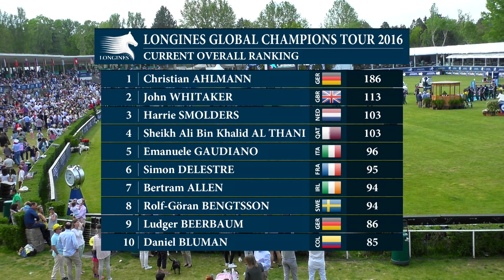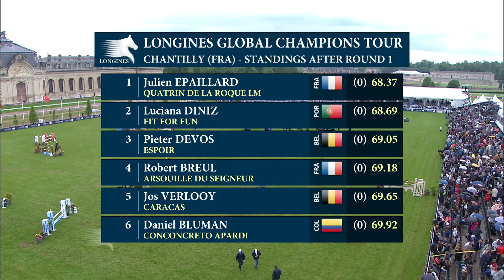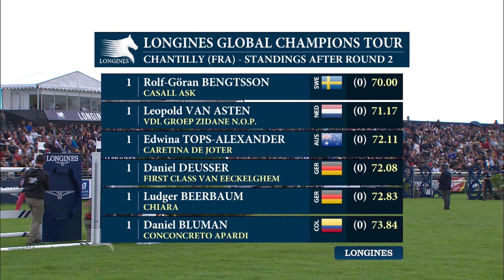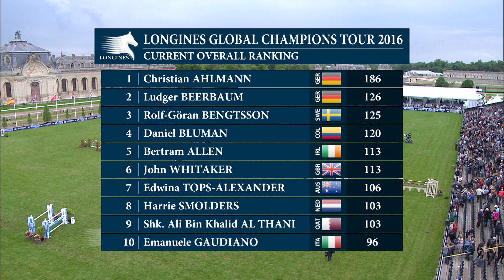2016 Highlights: LGCT Chantilly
Ludger Beerbaum took a sensational second Grand Prix win on the 2016 Longines Global Champions Tour following a stunning competition set against the beautiful backdrop of the Chateau de Chantilly. Riding his 13 year old grey mare Chiara 222, the master of the sport took his second Gold medal on the 2016 season, claiming the full 40 points available and shooting up to second on the overall rankings. Compatriot Daniel Deusser (GER) came a close second, just tenths of a second from the lead with the chestnut First Class van Eeckelghem, and Columbia’s Daniel Bluman (COL) took third place with his 11 year old bay stallion, Conconcreto Apardi.

The cream of show jumping featured heavily in Chantilly for the seventh leg of the Tour, with a nail biting eight rider jump-off which left the thousands of passionate crowds right on the edge of their seats. The high calibre field in the jump-off produced extraordinary split second finishing times, repeatedly shaking up the final result.

It was a chic VIP scene with high profile figures from the worlds of entertainment and business watching on as the action unfolded on the expansive grass arena. Despite the threat of stormy weather, crowds packed the grandstands with no seat spare to witness a true battle of the Titans in France's 'Capital of the Horse'.